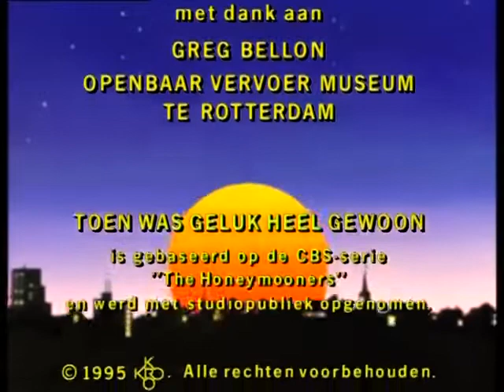46 De overval